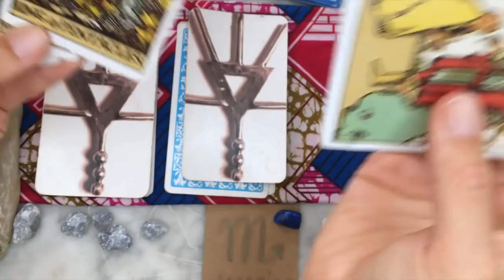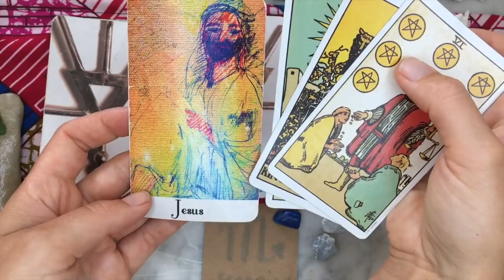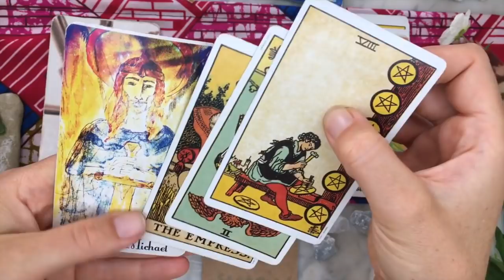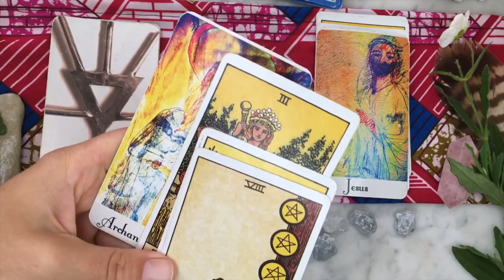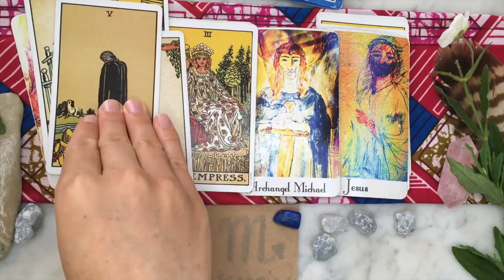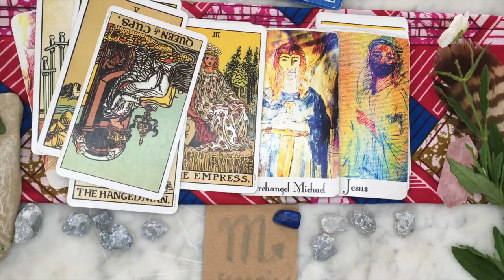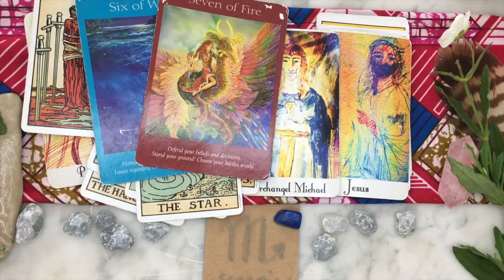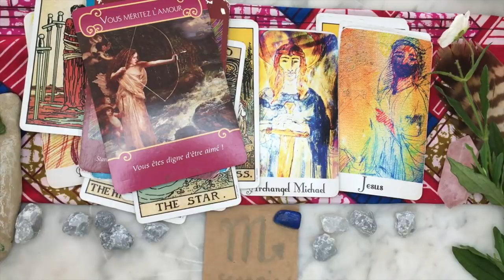ORACLE SCORPIONS AOUT 2018